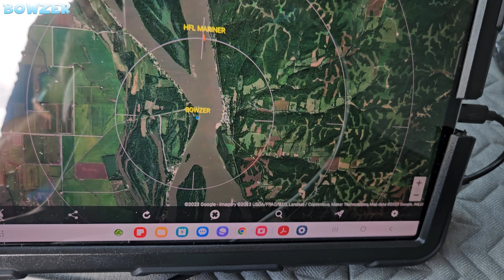Towboat HFL Mariner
The Hines Furlong Line Mariner southbound at Hamburg Illinois. The audio is recorded from shore  and she wasn't making much noise doing around 6 mph.